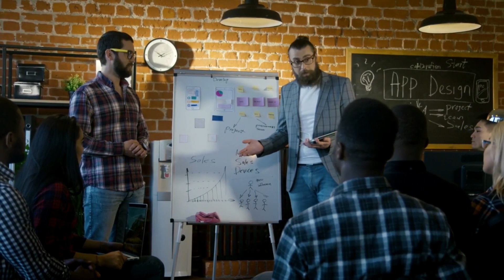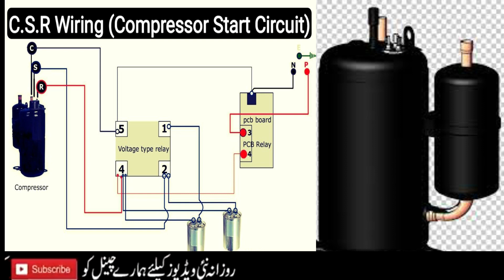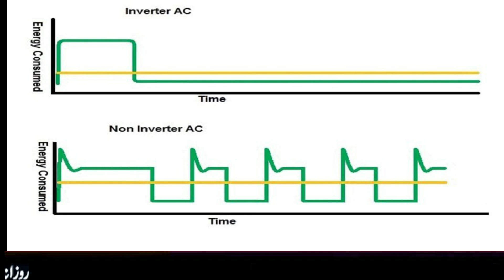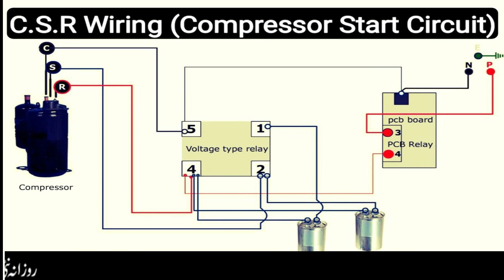Inverter AC Review - How Inverter AC Works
We analyzing, financial identifications, status, statistics, , and do business as well as website reviews.